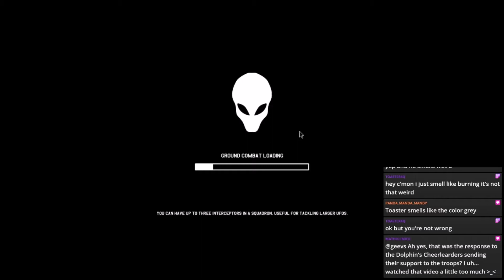Xenonauts2 Episode 24 Taking out the alien base